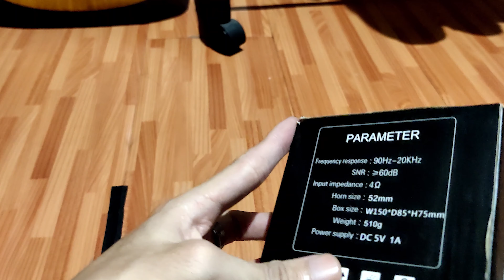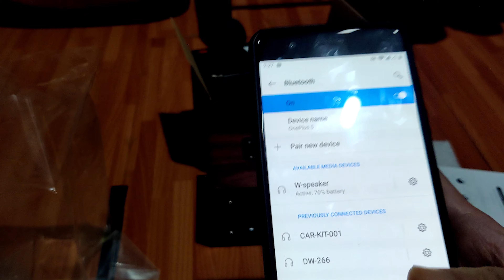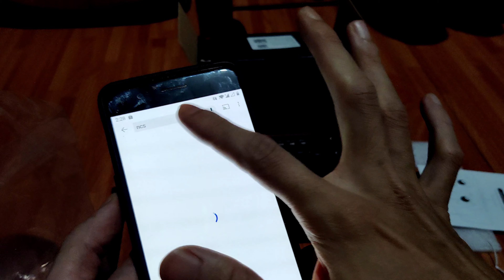REVIEW SPEAKER PORTABLE KAYU , KECIL TAPI POWERFULL DAN ARTISTIC